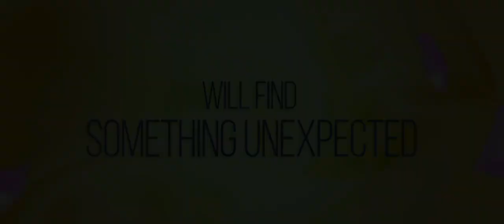Basmati Blues | 2018 Official Movie Trailer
Basmati Blues: Comedy music/Romance

Cast:Brie Larson, Lakshmi Manchu, Donald Sutherland, Dan Baron, Scott Bakula, Utkarsh Ambudkar, Tyne Daly, Jeffrey Soros, Fagun Thakrar, Saahil Sehgal, Suhasini Mulay, Bugs Bhargava

A brilliant scientist is plucked out of the company lab and sent to India to sell the genetically modified rice she created, but what she doesn't realize is that it will destroy the very farmers she thinks she's helping.
Initial release:
2016 (USA)
Director:
Dan Baron
Music composed by:
Steven Argila
Screenplay:
Dan Baron, Jeff Dorchen
Languages:
English, Hindi